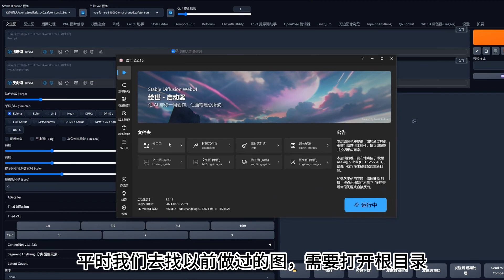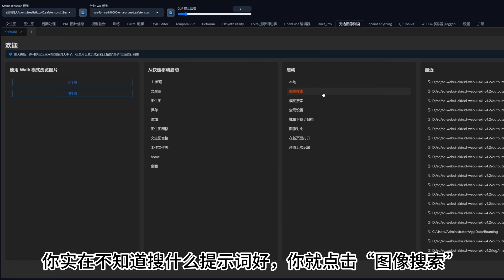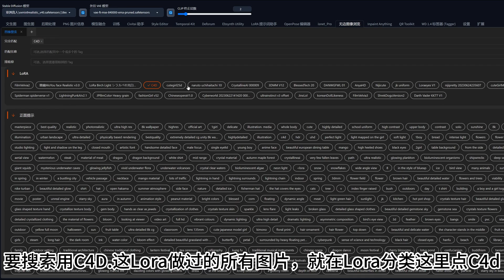Stable Diffusion目前最好用的插件(1),【无边框图像浏览】，功能介绍，保姆级教程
后面我会陆续把我觉得最好用的SD插件介绍给大家，会介绍核心功能还有教大家如何使用和下载

所有插件都是我用的同款，是我觉得最好用的，能大大提高工作效率和降低学习成本

关注我，让你在学习AI路上，少走弯路，三lian，找我拿详细教程还有插件包（发出来总挂）

制作不易，爱你们~